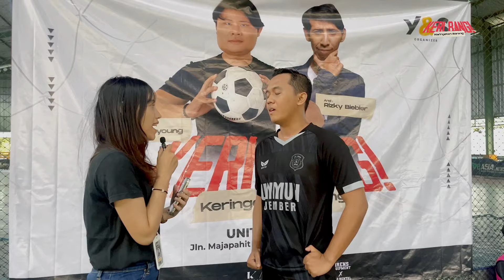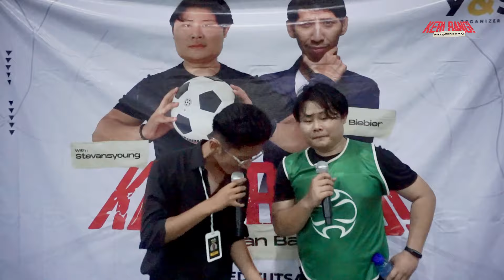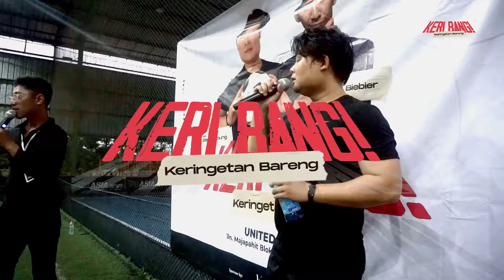FUTSAL FUN MATCH: STEVANSYOUNG VS UNMUH (KERIBANG ft @rizky_biebier )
00:00 intro
02:07 interview pre-match
03:55 screening pemain + lempar koin
05:25 babak pertama
10:34 break
16:03 babak kedua
18:13 kenalan sama wasit kocak nih!
19:57 penalty kick
23:24 pengumuman champion yeeyy!!